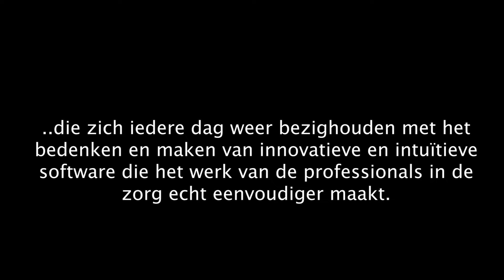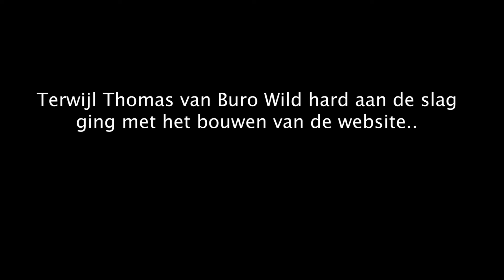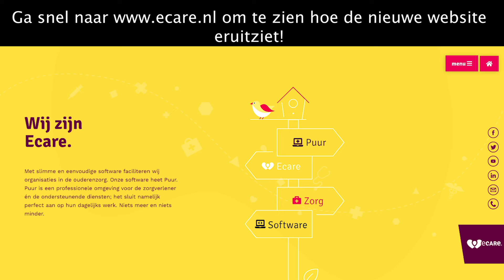'Making of' de nieuwe Ecare website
Door de jaren heen zijn we natuurlijk best een beetje veranderd. Daarom vonden we het tijd voor een hele nieuwe website, eentje die weer bij ons past.